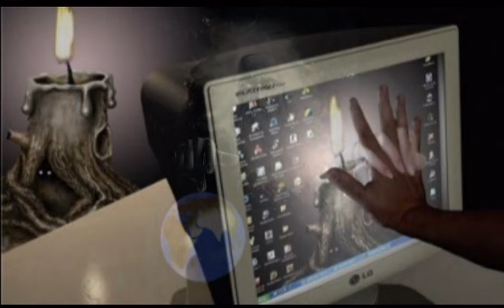Przekażmy sobie znak pokoju 🎅🌲🎅